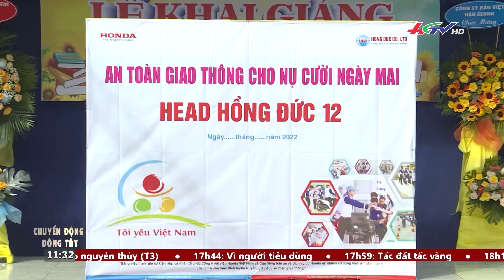Trao học bổng "Hồng Đức tiếp sức đến trường" năm 2022 tại các điểm trường THPT | Hệ thống Hồng Đức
Ngày 05 tháng 09 năm 2022. Chương trình Trao học bổng "Hồng Đức tiếp sức đến trường" là một chương trình thường niên hỗ trợ và tạo điều kiện, giúp đỡ các em học sinh đạt điểm thi cao trong kỳ thi THPT QG 2022 cực kỳ căng thẳng vừa qua!
Với mong muốn suất học bổng này sẽ tạo động lực cho các em học sinh tiếp tục cố gắng và đạt nhiều thành tích hơn nữa trong quá trình học tập và những chặng đường tiếp theo.
Thời sự đài Truyền hình Hậu Giang
Hệ Thống Hồng Đức - 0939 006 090 (có zalo)